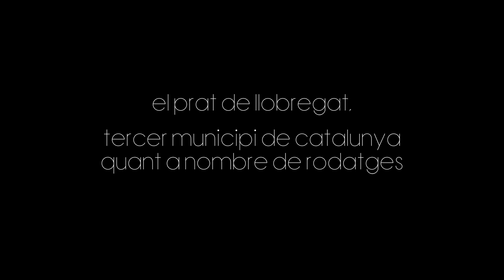El Prat, un lloc de pel·lícula - 2016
Espot realitzat per Francesc Cánovas i Carlos Delfa

L’any 2016 El Prat de Llobregat va acollir 143 produccions audiovisuals, amb més de 180 dies de rodatge durant l'any.

Aquest fet ha consolidat el Prat, per segon any consecutiu,  en el tercer municipi de Catalunya quant a nombre de produccions audiovisuals realitzades.

L’acollida i gestió de les peticions de filmacions al Prat es gestiona des del Prat Film Office, programa municipal creat l’any 2012 amb l’objectiu de promoure el municipi com a plató de rodatge i producció audiovisual.

Els serveis que s'ofereixen des del Prat Film Office son l'assessorament en la cerca de localitzacions, informació en relació a les condicions de filmació, gestió i coordinació dels serveis municipals necessaris per dur a terme el rodatge i tramitació dels permisos d’autorització municipals.

L’Ajuntament del Prat forma part des de l’any 2008 de la Catalunya Film Commission, una xarxa d’oficines d’atenció als rodatges arreu del territori català que es posen al servei de les produccions audiovisuals per facilitar els rodatges als seus municipis i que compta actualment amb gairebé 200 municipis associats.